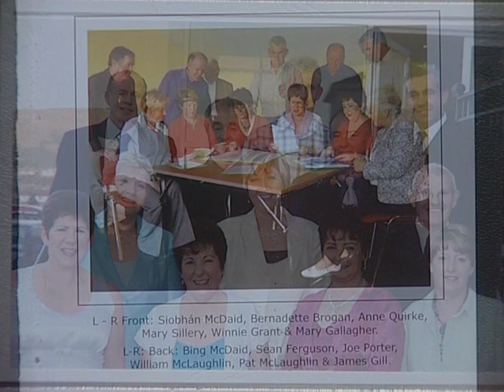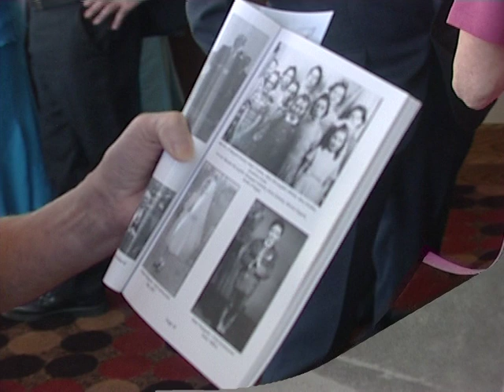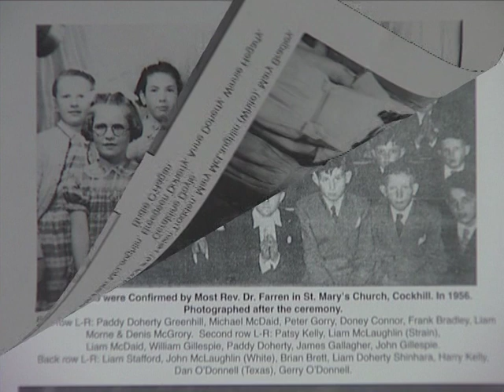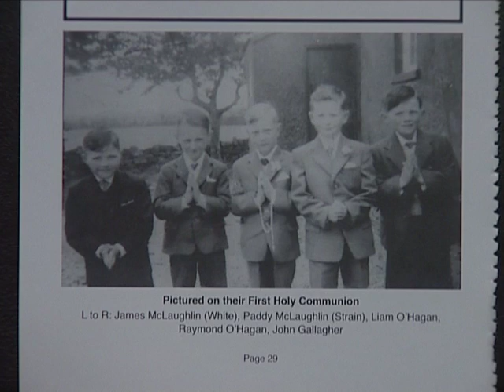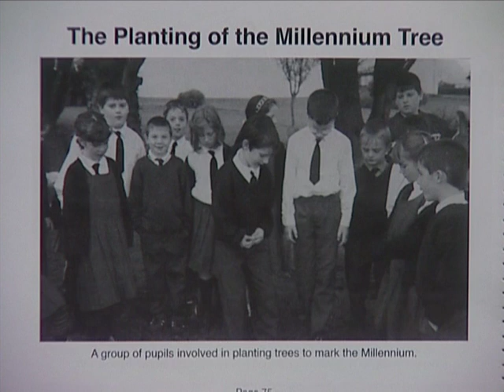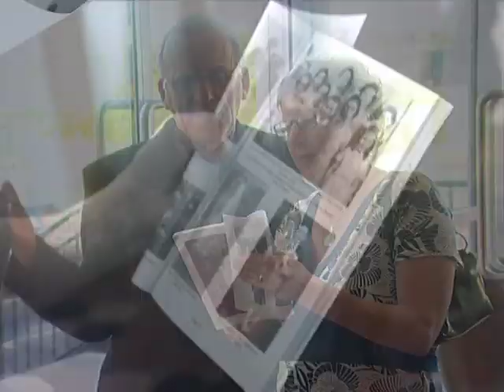Parish School Reunion part 4.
Parish School Reunion arriving Hotel